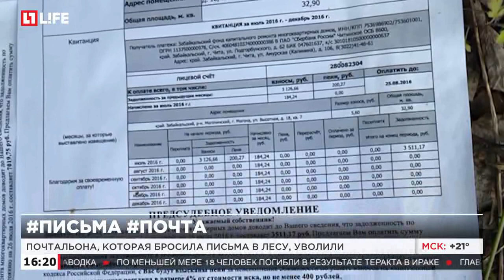Грибники нашли в Забайкалье гору писем, выброшенных "Почтой России"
Почтальона, которая бросила письма в лесу, уволили